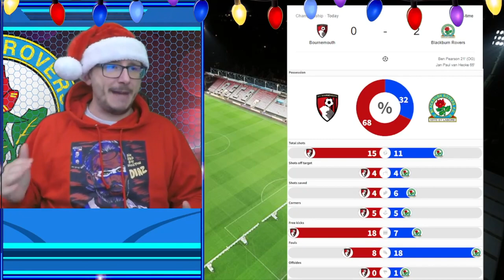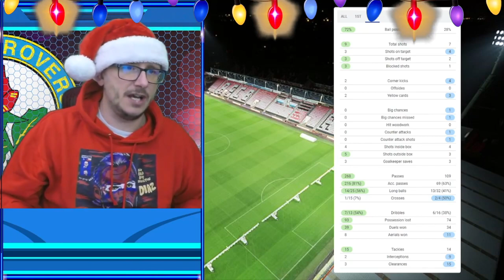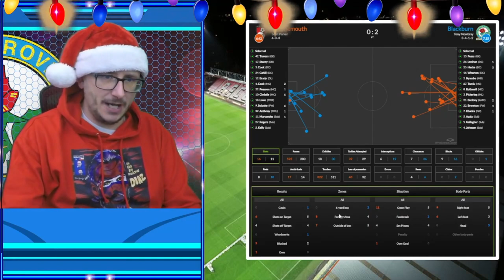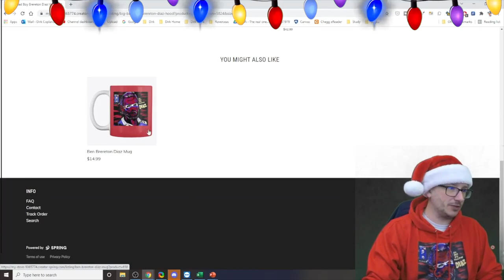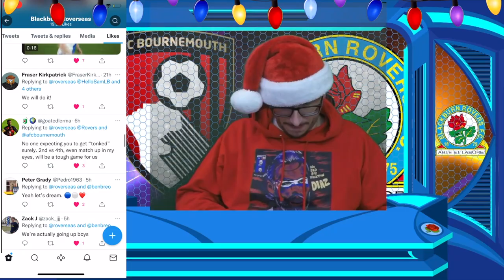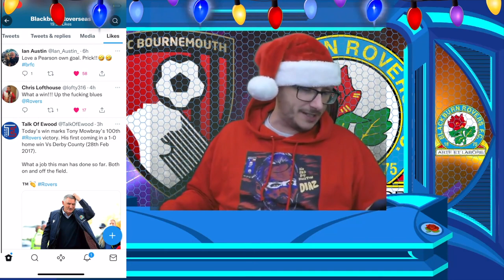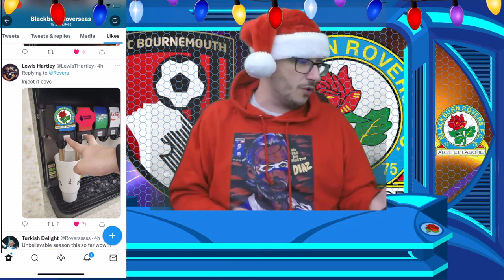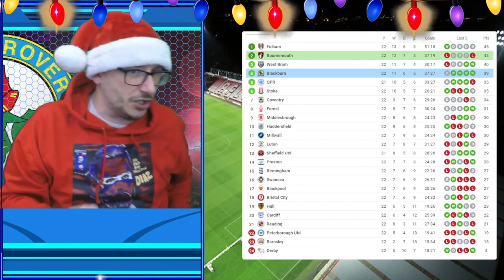VAN HECKE OF A GOAL - BOURNEMOUTH 0 BLACKBURN ROVERS 2 - MATCH REVIEW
Blackburn Rovers do the unthinkable and beating Bournemouth 0-2 thanks to an own goal from Ben Pearon and a storming header from Jan Paul Van Hecke.

Rovers sink their teeth into the top 6 and close in on the top 2 spots.